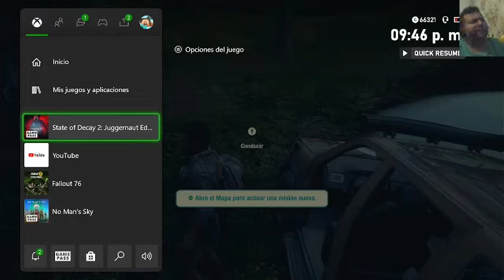STATE OF DECAY 2 CAMPAÑA PRINCIPAL GAMEPLAY CAPITULO 2